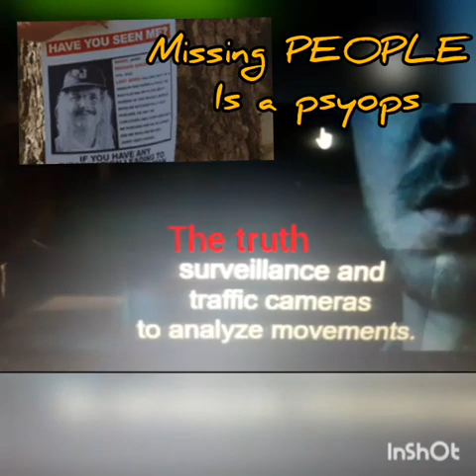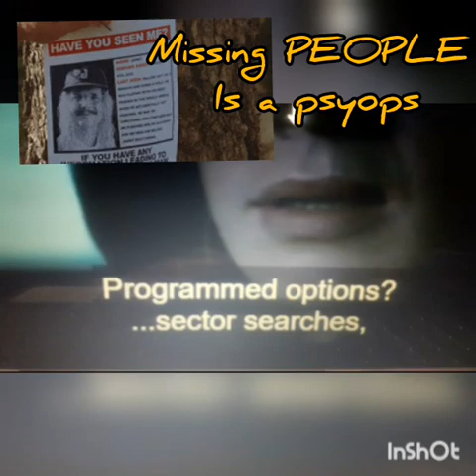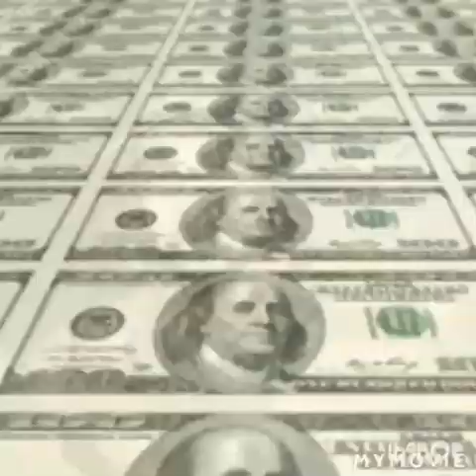PSYOP Game....EAGLE EYE SEES ALL.....😣🤣😢👽😈☻😨